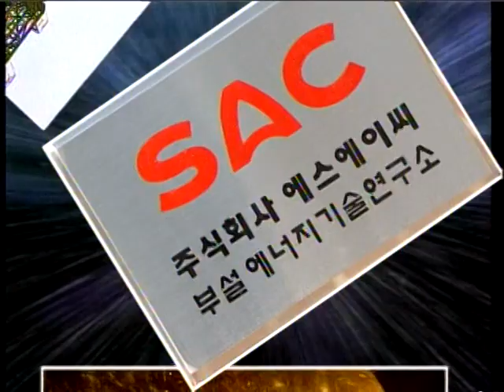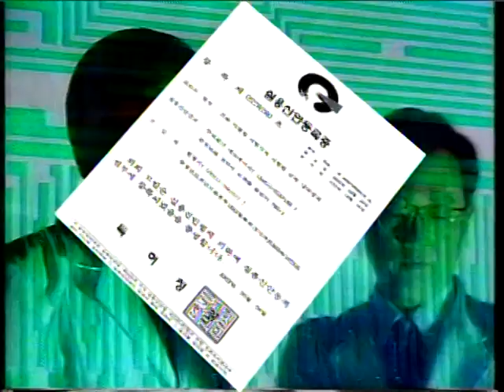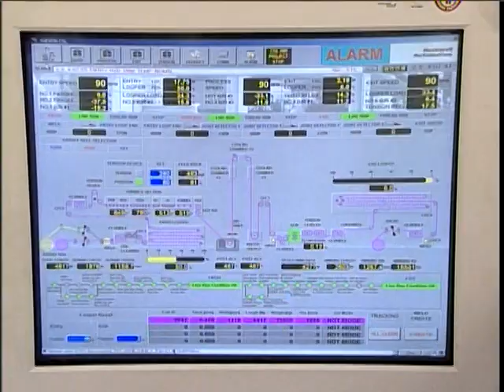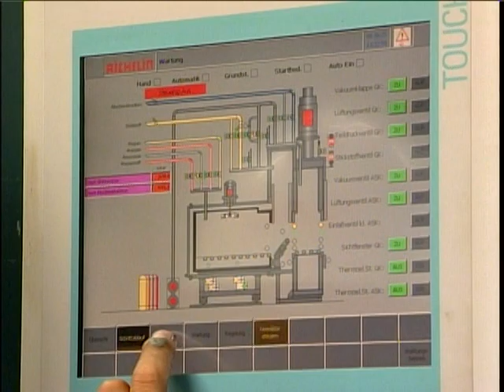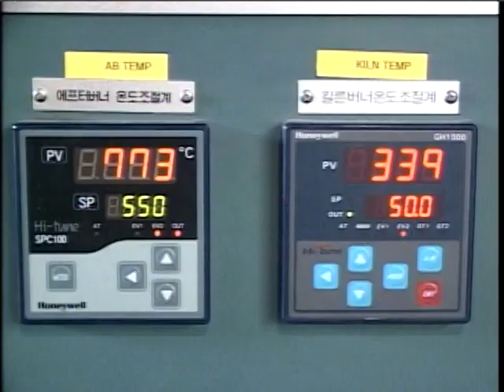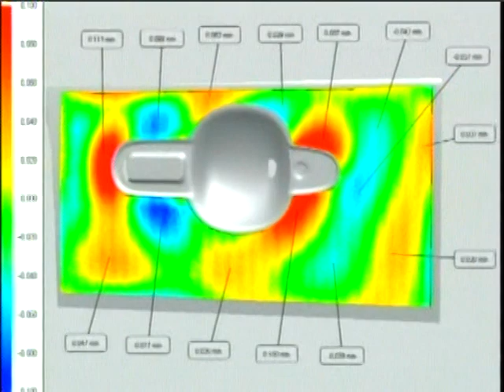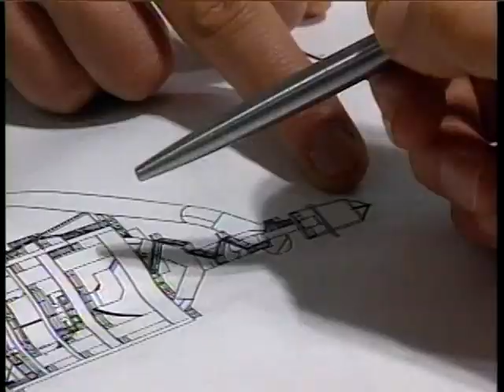Industrial Furance, Industrial Plant and Evironment Plant - SAC's products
We have developed new technologies including low pressure carburizing-high pressure gas quenching (LPG-HPGC), aluminum melting fur-nace, hot workability simulator, and EMS.

Main Product Applications:
- Industrial Plant
- Environment Plant
- Low Pressure Carburizing
- Industral Furance
- Experiment equipment

SAC is growing fast as a leading manufacturer and ex-
porter of environmentally friendly furnaces with its state-
of-the-art technology in the world market.